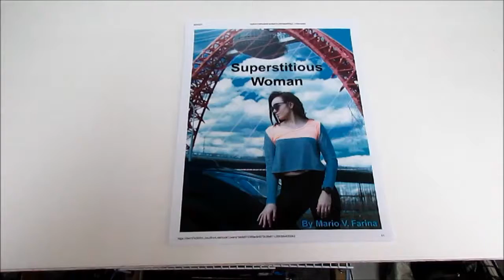Mario Farina Reads Superstitious Woman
This video was created on 03/21/17 and published to Youtube on 03/22/17.